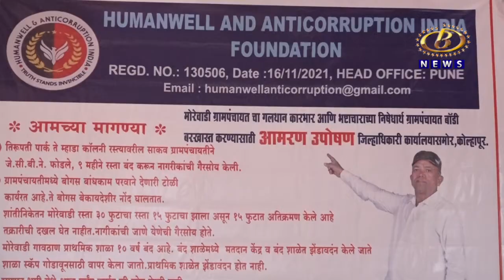गलथान कारभार आणि भ्रष्टाचाराविरोधात मोरेवाडी ग्रामस्थांचं जिल्हाधिकारी कार्यालयासमोर उपोषण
ग्रामपंचायतीचा गलथान कारभार आणि भ्रष्टाचाराविरोधात मोरेवाडी ग्रामस्थांचं जिल्हाधिकारी कार्यालयासमोर उपोषण